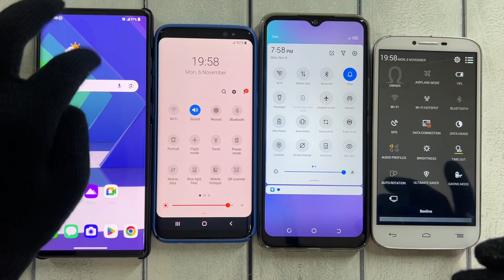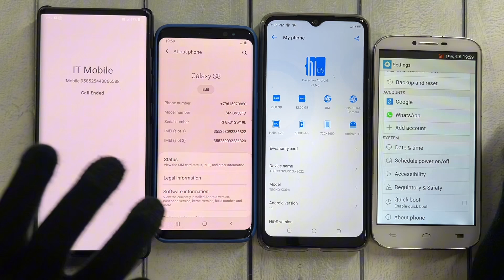Incoming Call Black Fox & Tecno Spark & Lg Wing & Samsung s8 & Alcatel One Touch 7047D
Messenger Call/ Google Meet & Bip/ Samsung Z Fold 3 & s22 & Note 20 & Note 20